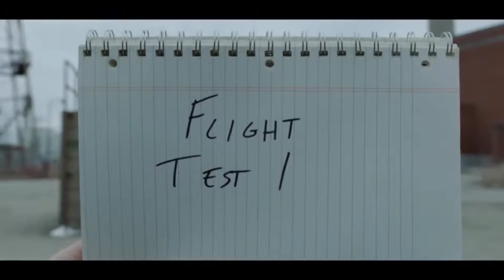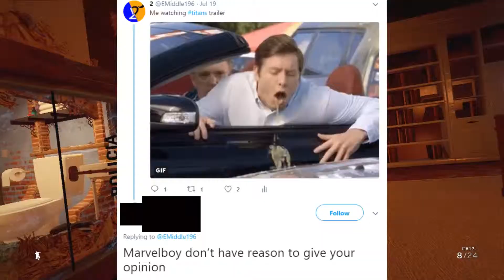comic con 2018 trailer react/review